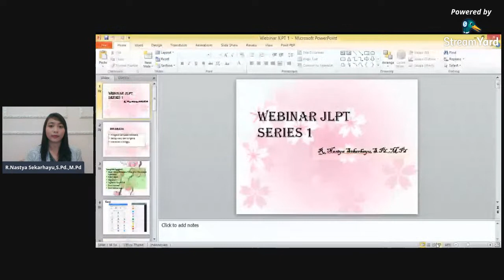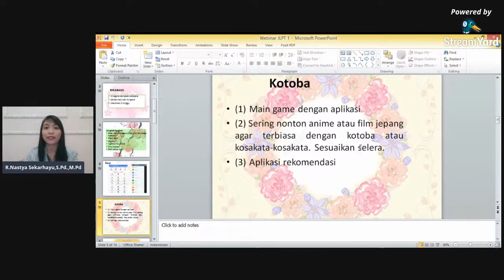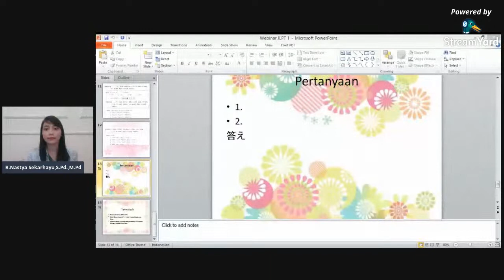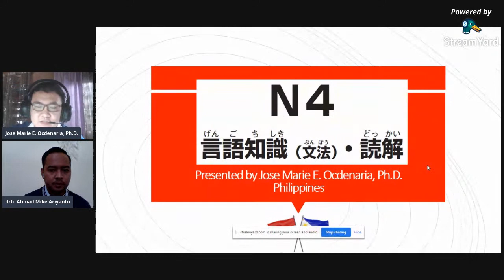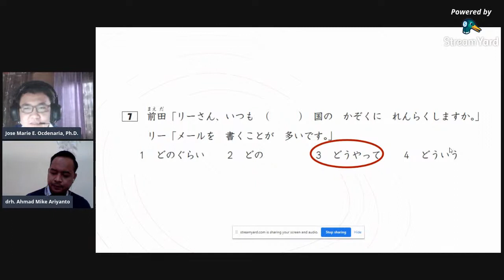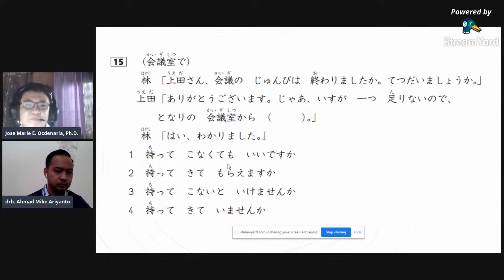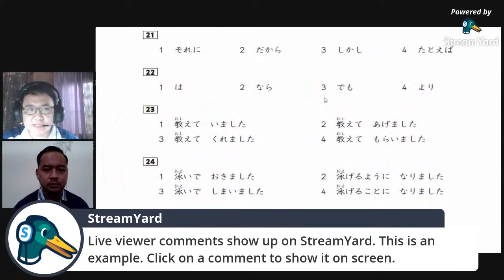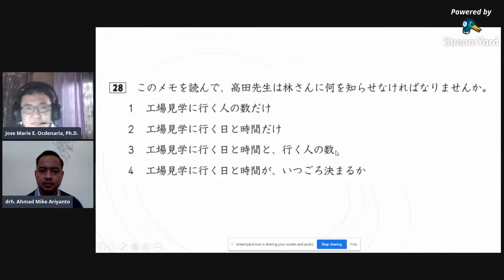Webinar JLPT 1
Spread Knowledge...